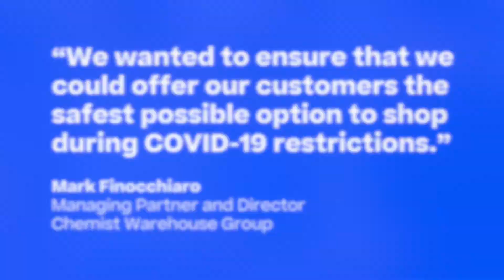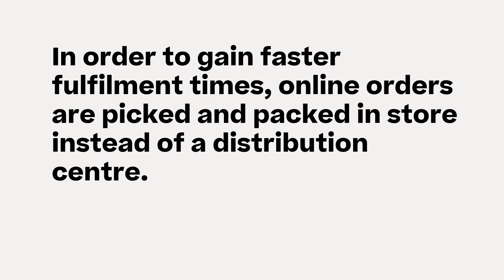Cohesio (Körber) teams up with Chemist Warehouse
Cohesio Group and Chemist Warehouse’s partnership has been quite a journey. Learn more about the Click & Deliver solution.